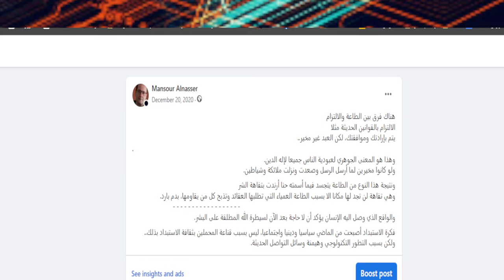لماذا نعبد الله ولماذا به فقط نستعين؟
هناك فرق بين الطاعة والالتزام
الالتزام بالقوانين الحديثة مثلا
يتم بإرادتك وموافقتك، لكن العبد غير مخير..
.وهذا هو المعنى الجوهري لعبودية الناس جميعا لإله الدين.
ولو كانوا مخيرين لما أرسل الرسل وصعدت ونزلت ملائكة وشياطين.
ونتيجة هذا النوع من الطاعة يتجسد فيما أسمته حنا أرندت بتفاهة الشر
وهي تفاهة لن تجد لها مكانا الا بسبب الطاعة العمياء التي تطلبها العقائد وتذبح كل من يقاومها، بدم بارد.
والواقع الذي وصل اليه الإنسان يؤكد أن لا حاجة بعد الآن لسيطرة الله المطلقة على البشر.
فكرة الاستبداد أصبحت من الماضي سياسيا ودينيا واجتماعيا، ليس بسبب قناعة المحملين بثقافة الاستبداد بذلك.. ولكن بسبب التطور التكنولوجي وهيمنة وسائل التواصل الحديثة.